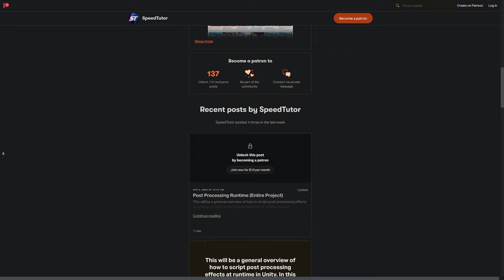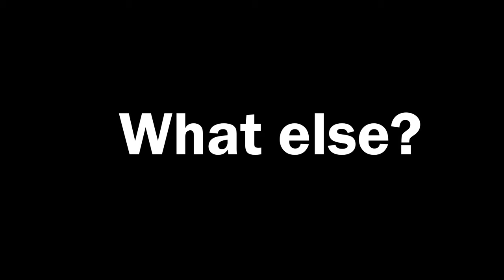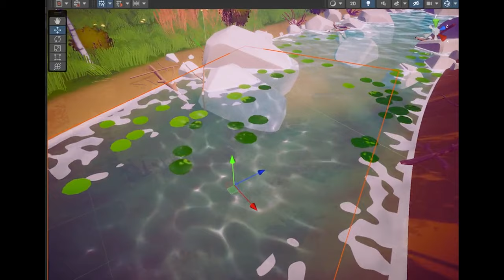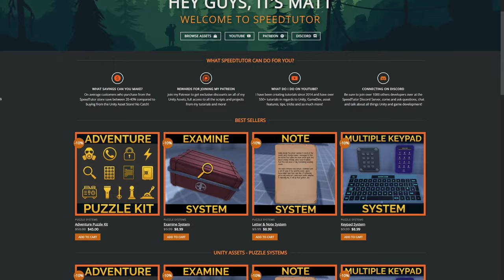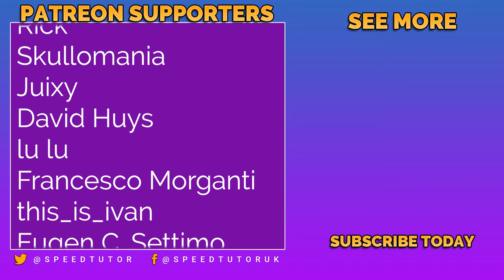It's ALL BEAUTIFUL 🦋 (MADE WITH UNITY #42 - MAY 16, 2022)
Here is a list of the top games, VFX and creations MadeWithUnity for 16th May 2022, featuring some fantastic work from game developers around the world. Games, VFX, shaders, trailers, gameplay and so much more! Every single Monday! Every Game Dev has a chance to be featured in this video, and all the Unity creations are some so very special!

6). Don't make him angry